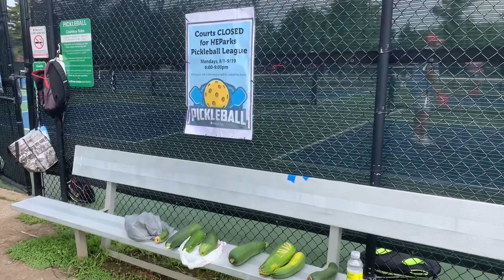Pickleball and Zucchini 8-12-2022